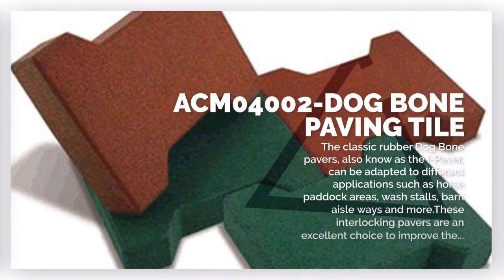AOCHEN:Introducing All Series Rubber Tiles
Introducing All Series Rubber Tiles: Transform Your Space with Style and Resilience!

Looking to upgrade your flooring with versatile, durable, and visually appealing rubber tiles? Look no further! At All Series AOCHEN Rubbers, we specialize in manufacturing high-quality rubber tiles that bring functionality and aesthetic appeal to any space.

Our state-of-the-art factory, equipped with advanced technology and operated by a skilled team, ensures the production of superior rubber tiles. From interlocking tiles for gyms and sports facilities to rubber pavers for outdoor spaces, our comprehensive range offers a solution for every application.

All Series Rubber Tiles are designed to withstand heavy foot traffic, provide excellent shock absorption, and enhance safety with their slip-resistant properties. With a variety of colors, patterns, and thicknesses available, you can customize your space to suit your unique style and requirements.

We will supply you with the best service and offer competitive prices.